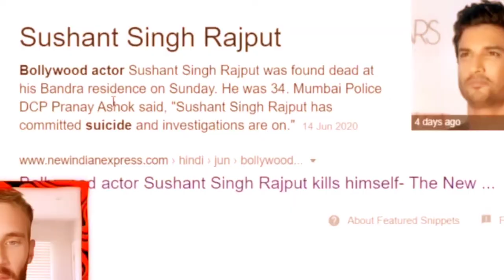PewDiePie react to sushant singh rajput || T-series getting hate and unsubscribed all over world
PewDiePie react to sushant singh rajput | T-series getting hate and unsubscribed all over world | Sushant Singh Rajput Dil Bechara trailer 2020

Tags -
pewdiepie, tseries, sushant, sushantsingh, sushantsinghrajput, felix, felixkjellberg, india, bolywood, news, thoughts, youtube, nepotism, justice, rip,
PewDiePie on Sushant Singh Rajput, PewDiePie, Sushant singh, Arijit singh tribute,